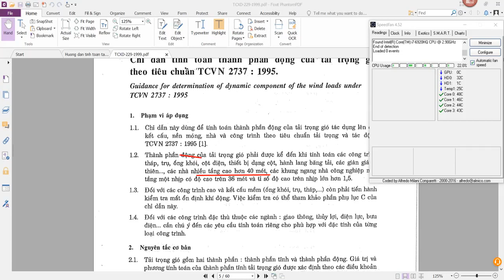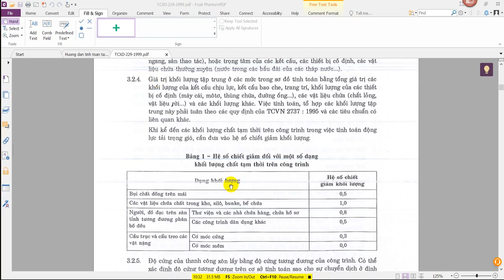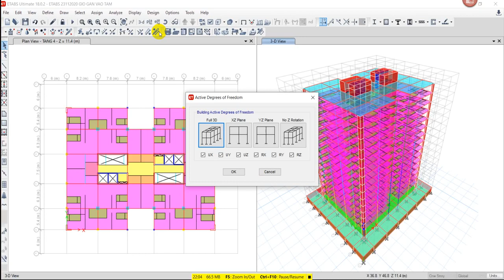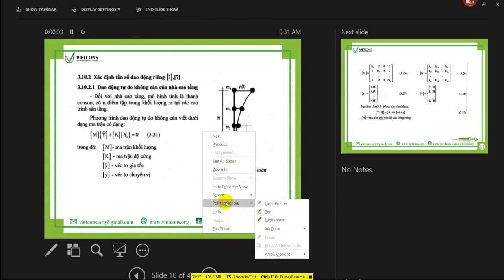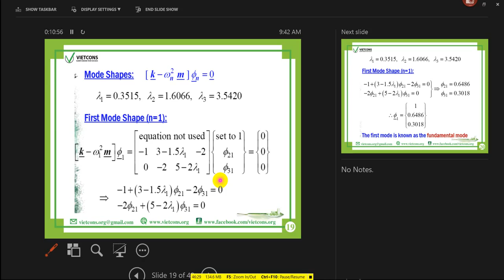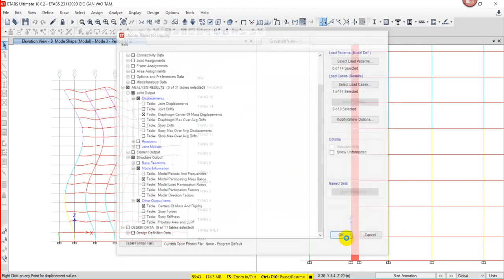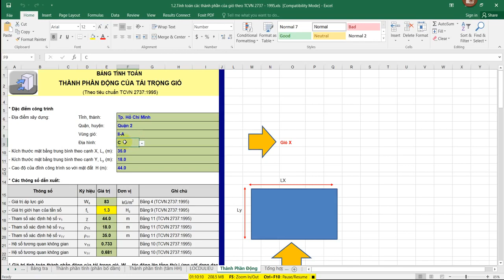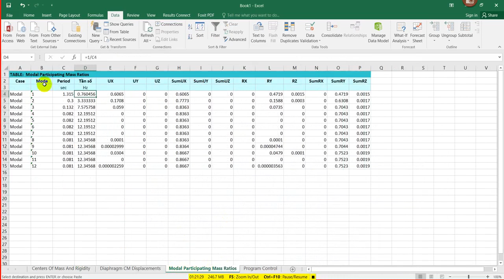NHÀ CAO TẦNG|BÀI 22: TÍNH TOÁN GIÓ ĐỘNG CHO CÔNG TRÌNH PHẦN 1 |HỌC VIỆN SINH VIÊN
Đồ án tốt nghiệp,học nhà cao tầng online, làm đồ án tốt nghiệp